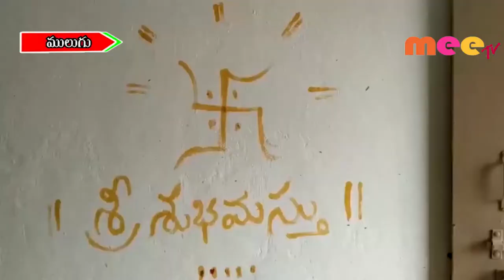సంబురంగా గృహప్రవేశాలు \\ 08..11..2019 \\ MEETV NEWS